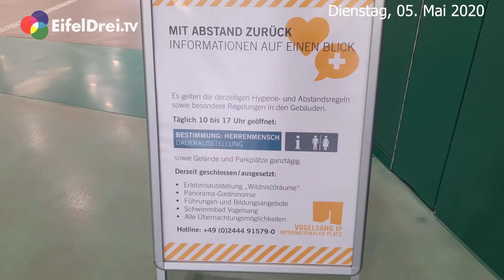EifelDreiTV Aktuell am 05.05.2020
- Mützenich Wallfahrt nach Moresnet fällt aus
- Vogelsang IP gemeinnützige GmbH wieder offen - ein Besuch
- Spielplätze öffnen wieder